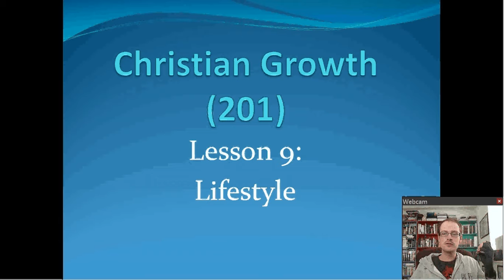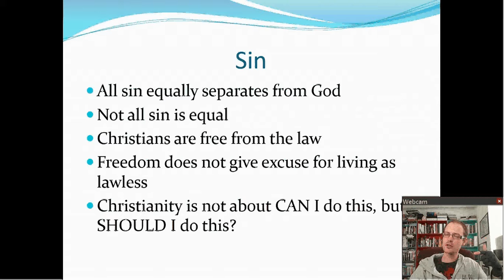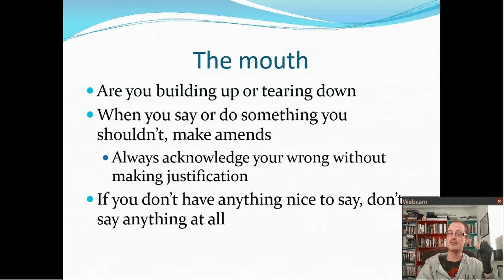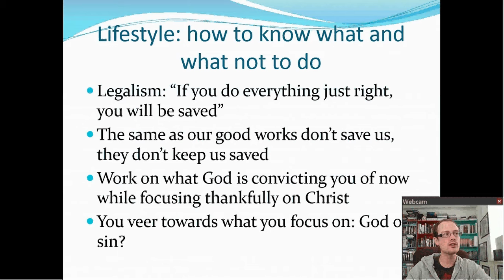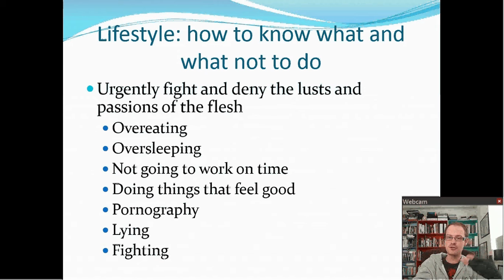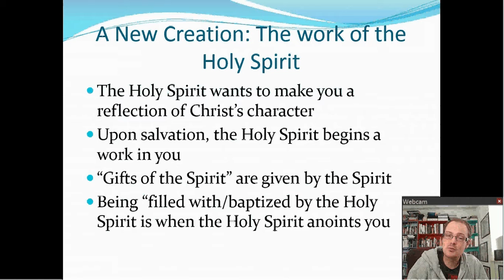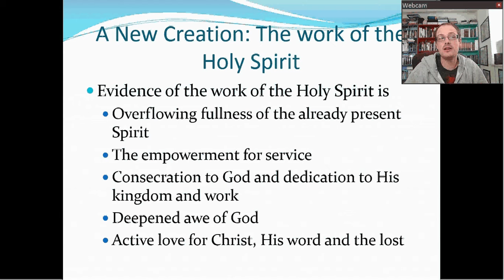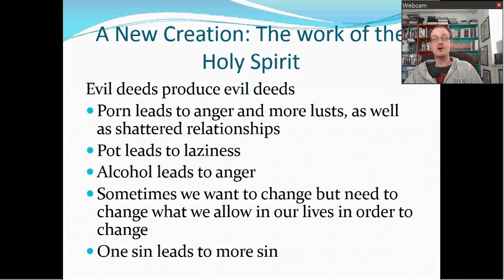201: Christian Growth - Lifestyle